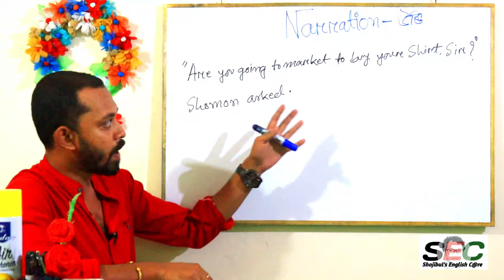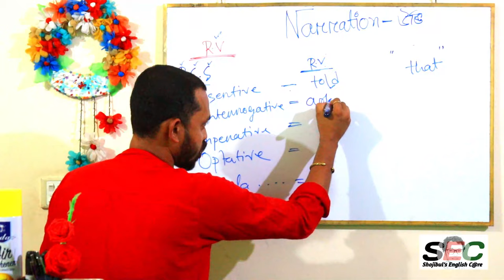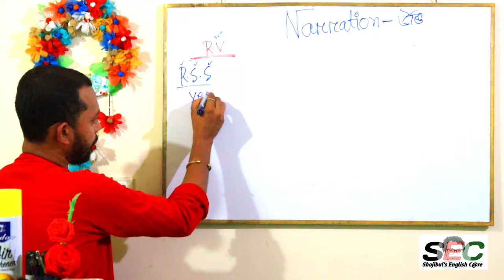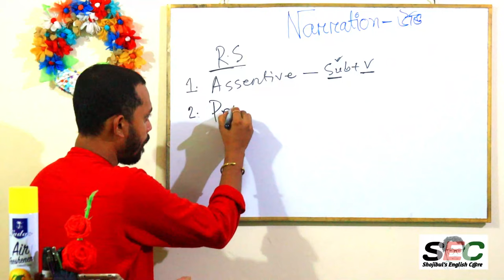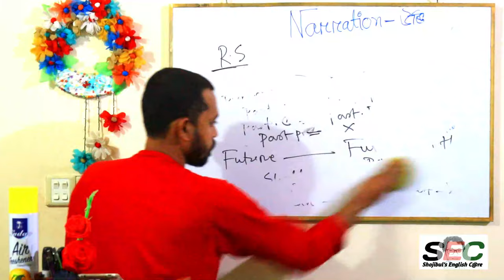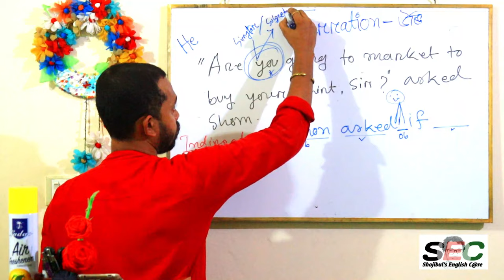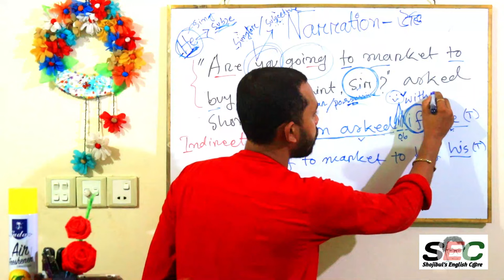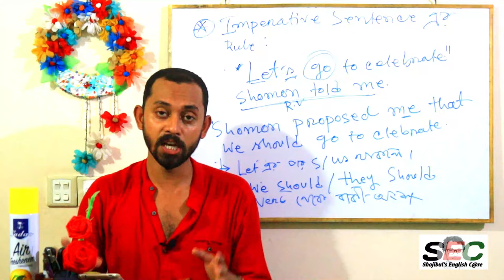Discussion On Narration || একটা ক্লাসেই Narration এর ভয় দূর হবে এবার | Shojibul's English Care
In this class, students can learn to transfer from Indirect Narration to Direct Narration. Specially Academic Students Who are very weak in learning narration